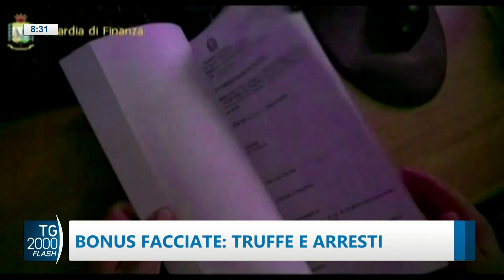TG2000, 23 maggio 2023 – Ore 8.30